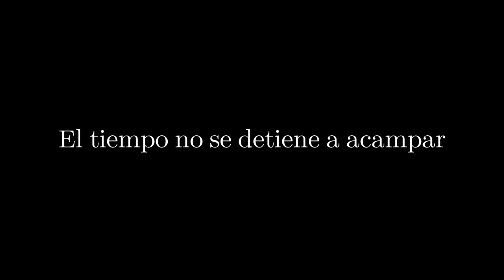La vida no se rebobina